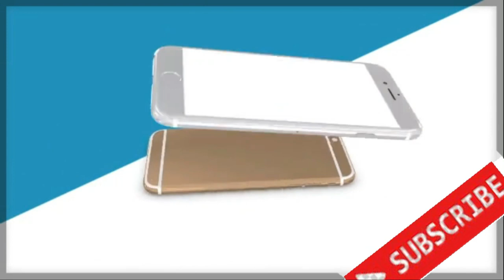KOTA CILEGON UMUMKAN KASUS PERTAMA POSITIF CORONA